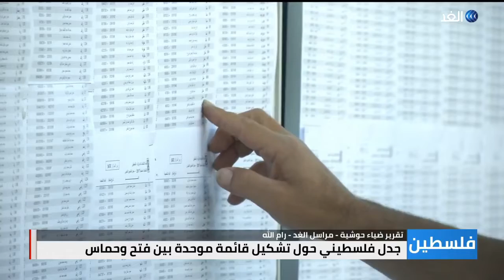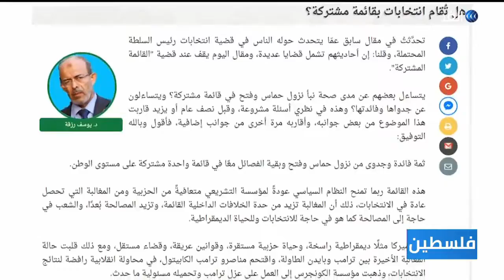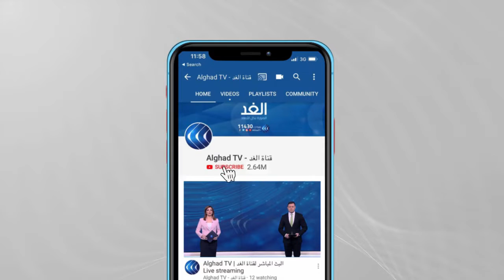جدل فلسطيني حول تشكيل قائمة موحدة بين فتح وحماس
يكثر الحديث عن تشكيل قائمة موحدة بين فتح وحماس لخوض الانتخابات الفلسطينية المقررة بعد قرابة أربعة أشهر.
وينظر مراقبون إلى أن مثل هكذا قوائم تعني التحكم والسيطرة المسبقة بنتائج الانتخابات.. المزيد من التفاصيل في تقرير ضياء حوشية - مراسل الغد - رام الله